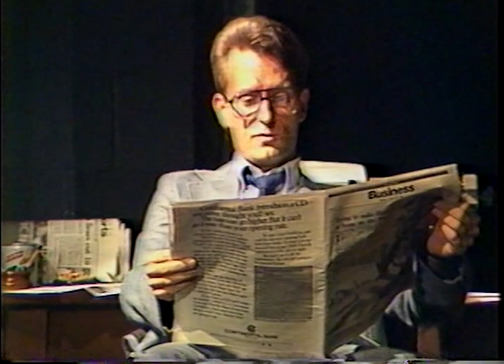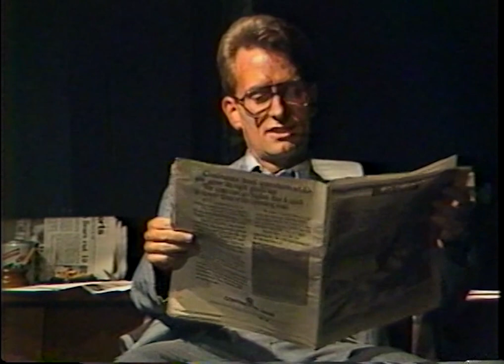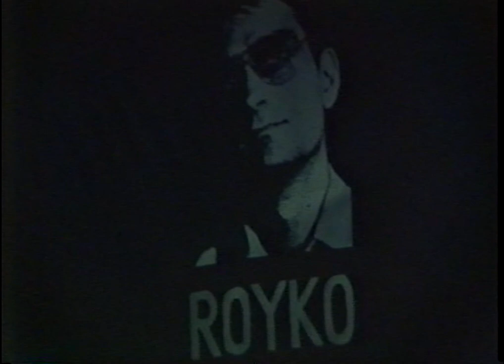ROYKO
A one man show based on the writing of Pulitzer prize winning columnist Mike Royko;  adapted and performed by Kevin Purcell. Directed by Randi Hard. Piano player Tim Schirmer.
Springfield, Illinois Sept 1985